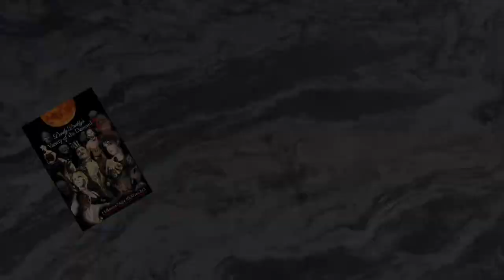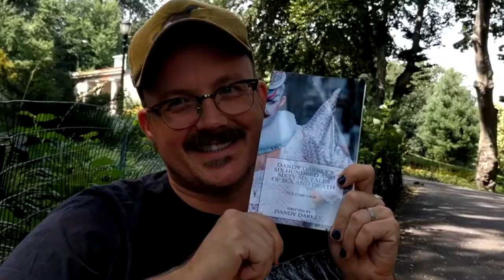Merlin's People Like Me | 'Dandy Darkly' and the Gay Theater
Neil Arthur James is the masterful magician behind a new and fascinating icon of gay theater, Dandy Darkly, whose fame has spread in Provincetown, New York City, Tampa/Orlando, New Orleans, Portland (Maine), Edinburgh – and all points in between. In this episode of Merlin’s People Like Me! producer Merlin B. Fahey II interviews Neil to reveal the life and times of one of his favorite storytellers.